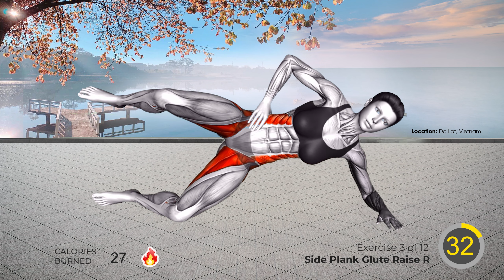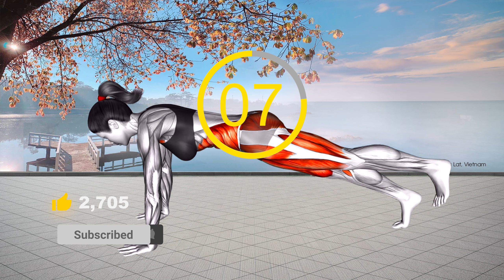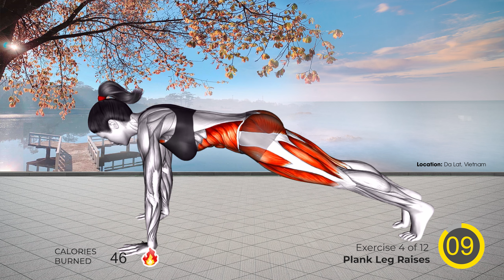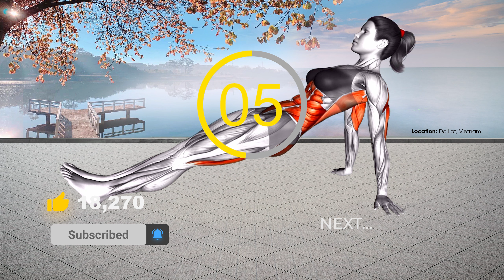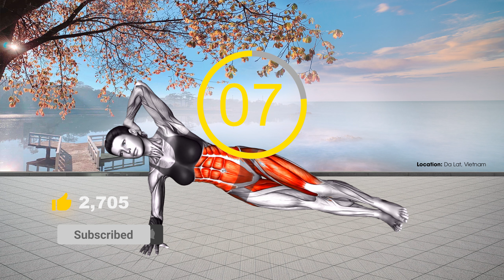Lột Xác Sau 30 Ngày: Giảm Mỡ Toàn Thân Cùng Gymdayroi